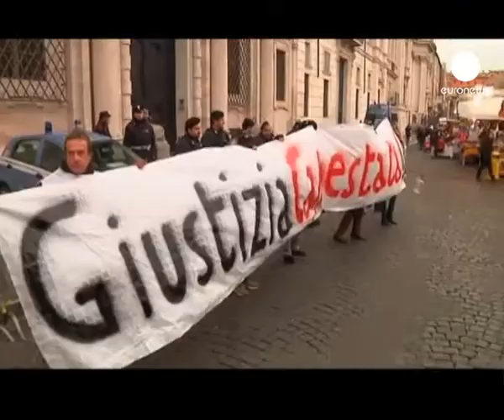برلوسکونی: عدم استرداد کمونیست...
چهارروز پس از آنکه لولا دا سیلوا رئیس جمهوری سابق برزیل در آخرین روز ریاست اش در 31 دسامبر از استرداد چِزاره باتیستی، عضو یک گروه کمونیستی به ایتالیا سر باز زد، گروهی با تجمع در مقابل سفارت برزیل در میلان به این تصمیم اعتراض کردند.